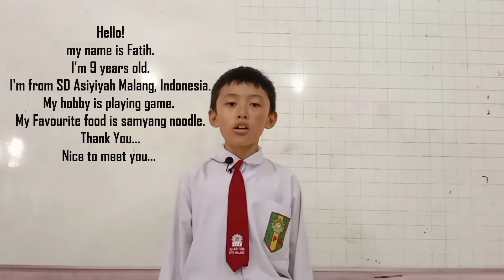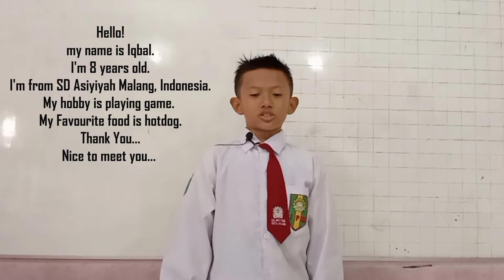Introduction by Students of SD Aisyiyah Malang |Grade 3 & 2 | INTI